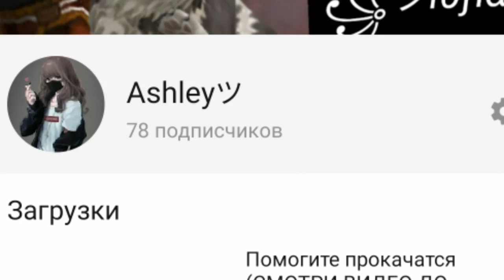Прокачка| Волк 32 лвл | Ву: Аshley~